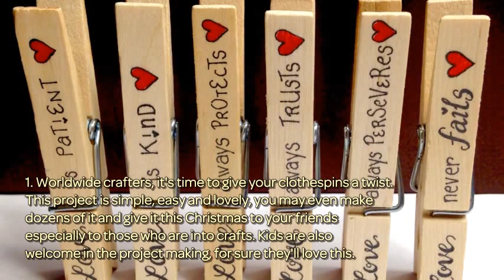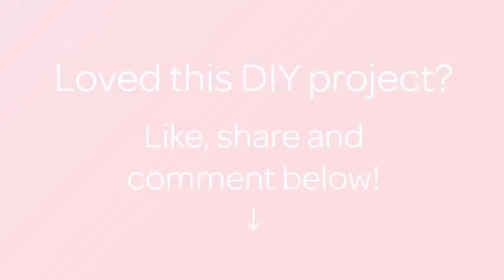How To Make Easy Love Clothespins - DIY Crafts Tutorial - Guidecentral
About this DIY project:
- Title: Make Easy Love Clothespins

Supplies:
- Wooden clothespins
- Colored pens